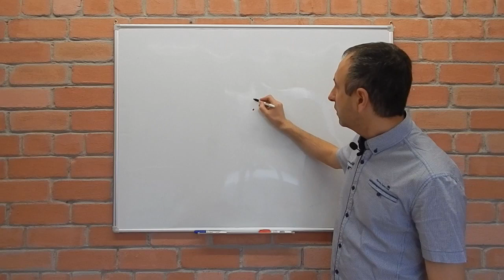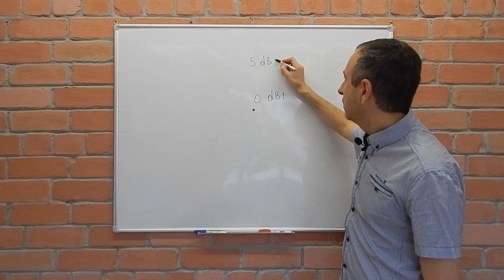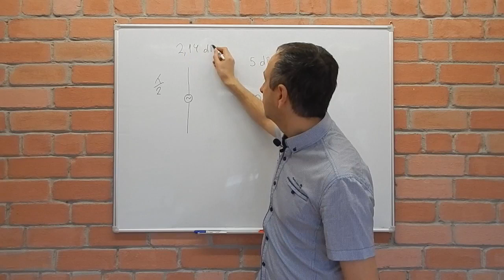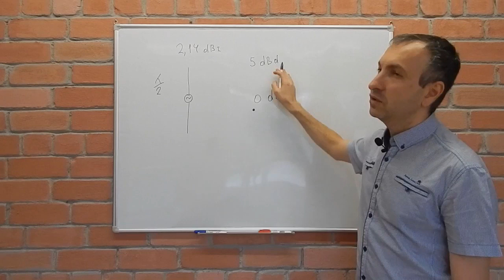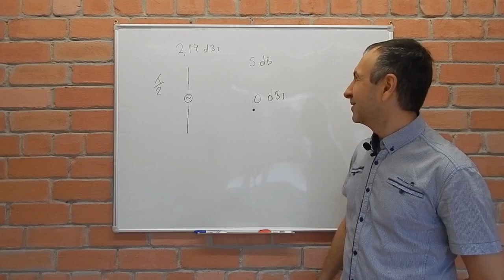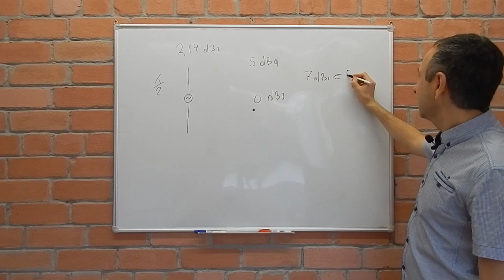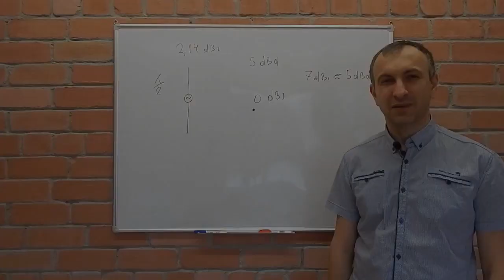Антенны. Как работают антенны простыми словами. ч 2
Откуда берутся децибелы в антеннах